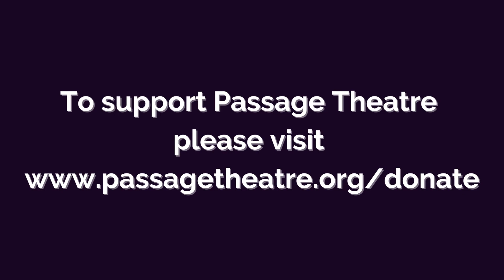Passage Theatre needs your help: A Message from Artistic Director Ryanne Domingues